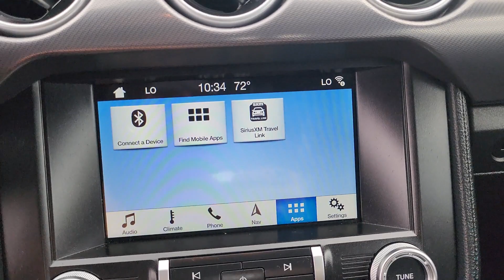2019 Ford Mustang Tulsa, Broken Arrow, Joplin, Bixby, Owasso, OK P0781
Velocity Blue Used 2019 Ford Mustang EcoBoost Premium available in Tulsa, Oklahoma at Matthews Ford. Servicing the Broken Arrow, Joplin, Bixby, Owasso, OK area.

Matthews Ford
1101 Southwest Expressway Drive

PONY PACKAGE2019 Ford Mustang in enticing Velocity Blue Metallic!! Includes . Just 7940 miles on this ideal Sport. Haven't you been trying to find a Mustang that will make your neighbors drool with envy? When you go somewhere, the great 10-Speed Automatic in this Car keeps you rollin' smoothly and efficiently down the road. On top of it all, this vehicle definitely won't break your budget due to massive mark-downs that are available now!! Matthews Ford is proud to be one of the premier dealerships in the area. From the moment you walk into our showroom, you'll know our commitment to Customer Service is second to none. Odometer is 42362 miles below market average!Awards:* 2019 KBB.com 10 Coolest Cars Under $30,000
ENGINE: 2.3L ECOBOOST  (STD),Turbocharged,Rear Wheel Drive,Power Steering,ABS,4-Wheel Disc Brakes,Brake Assist,Locking/Limited Slip Differential,Aluminum Wheels,Tires - Front Performance,Tires - Rear Performance,Wheel Locks,Heated Mirrors,Power Mirror(s),Integrated Turn Signal Mirrors,Rear Defrost,Intermittent Wipers,Variable Speed Intermittent Wipers,Rear Spoiler,Daytime Running Lights,Automatic Headlights,LED Headlights,Fog Lamps,AM/FM Stereo,Satellite Radio,MP3 Player,Requires Subscription,Premium Sound System,Steering Wheel Audio Controls,Auxiliary Audio Input,Premium Sound System,Satellite Radio,Requires Subscription,Heated Front Seat(s),Cooled Front Seat(s),Pass-Through Rear Seat,Rear Bench Seat,Adjustable Steering Wheel,Trip Computer,Leather Steering Wheel,Keyless Entry,Power Door Locks,Keyless Start,Keyless Entry,Power Door Locks,Universal Garage Door Opener,Cruise Control,Climate Control,Multi-Zone A/C,A/C,Power Driver Seat,Power Passenger Seat,Leather Seats,Bucket Seats,Driver Adjustable Lumbar,Auto-Dimming Rearview Mirror,Driver Vanity Mirror,Passenger Vanity Mirror,Driver Illuminated Vanity Mirror,Passenger Illuminated Visor Mirror,Floor Mats,Keyless Start,MP3 Player,Bluetooth Connection,Telematics,Auxiliary Audio Input,Smart Device Integration,Requires Subscription,Power Windows,Power Door Locks,Trip Computer,Security System,Immobilizer,Traction Control,Stability Control,Traction Control,Front Side Air Bag,Rear Parking Aid,Tire Pressure Monitor,Driver Air Bag,Passenger Air Bag,Front Head Air Bag,Rear Head Air Bag,Passenger Air Bag Sensor,Knee Air Bag,Driver Restriction Features,Back-Up Camera